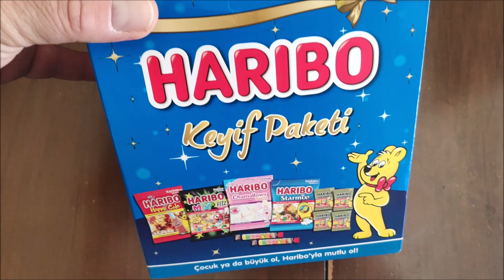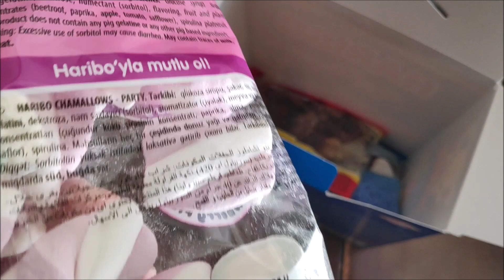HARİBO KEYİF PAKETİ İÇERİĞİ VE PAKET AÇILIMI // 29.11.2020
MCC ile zaman yolculuğuna hoşgeldiniz hangi yılda olduğunuzu bilmiyorum belkide 2100 yılındansınız ve 2020 yılını merak edip izlemeye başladınız. Bende geçmiş dönemleri merak edip izleyen biriyim o zaman ortak bir noktamız var  :) Harbiden gelecek nasıl ? nasıl oldu herşey ? Su seviyesi yükseldi mi ? Başka gezegenlere gidip geliyor musunuz?
Dünya nüfusu ne kadar ? Bunlarda benim aklıma geldi ama ne yazık ki sizinle konuşma iletişim kurma şansım yok belki sizler zaman yolculuğunu çözdüyseniz ve ben bunları şu an yazdığım sırada şayet mümkünse bir işaret yollamanız gelecekten zaman makinası ile :)

Beğen tuşuna basmayı unutmayın birde bu kadar benden ...
Sevgiyle kalın...